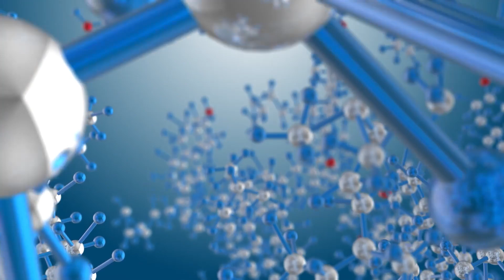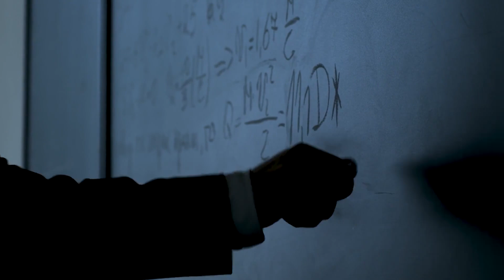Disturbing Unusual Ways For Earth To Be Destroyed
What if the Earth was destroyed in the most unusual ways? Join us as we explore four unexpected and mind-boggling scenarios of Earth's obliteration. From rogue black holes to cosmic wanderers, get ready for a wild ride through the mysteries of the universe.